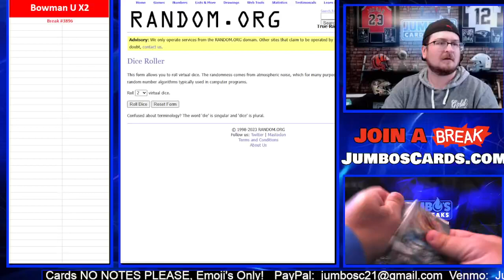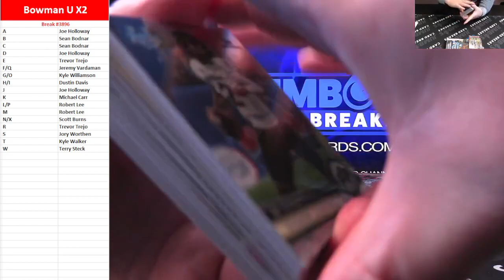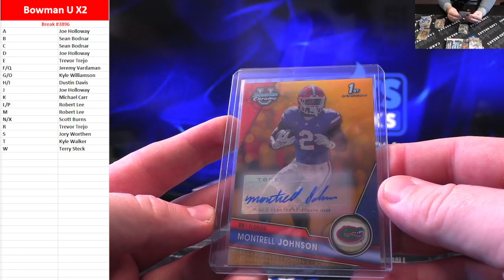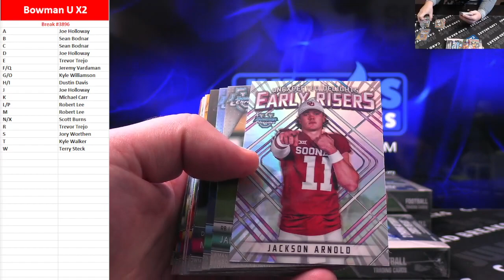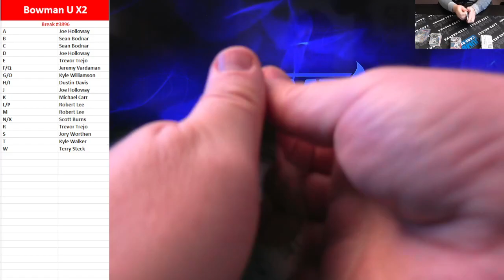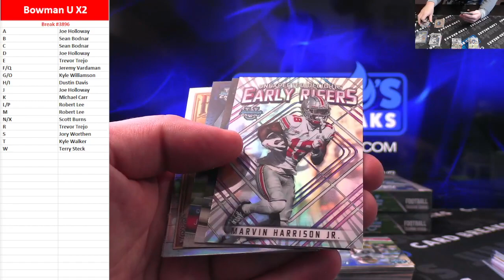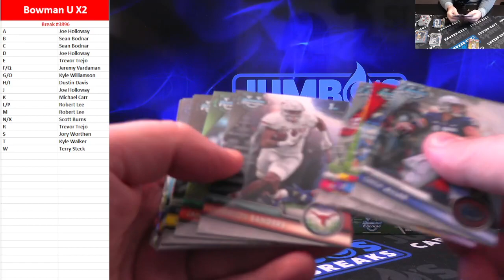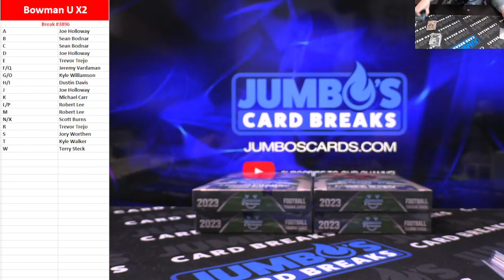BREAK #3896 Bowman U x2